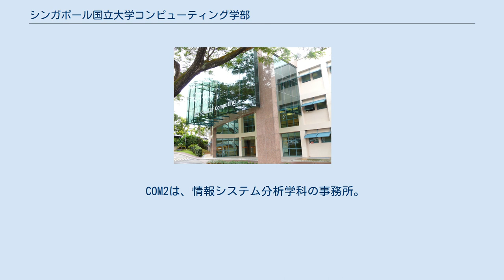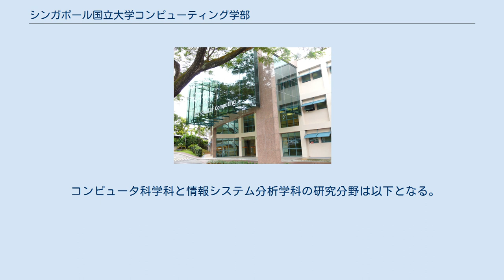シンガポール国立大学コンピューティング学部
COM1は、学部長室とコンピュータ科学科の事務所。
 COM2は、情報システム分析学科の事務所。
 シンガポール国立大学コンピューティング学部(英語: NUS School of Computing) は 、シンガポール国立大学の一つの学部である。
学部には、コンピュータ科学科（Department of Computer Science）と情報システム分析学科（Department of Information Systems and Analytics）がある。
学部は1998年に設立され、その前身は1978年の情報システム及びコンピュータ科学科となる。
もっと前、シンガポール国立大学ー南洋大学共同キャンパス時代のコンピュータシステム学科に遡ることができる。
現在、MOHAN S KANKANHALLI教授が学部長を担当している。
 シンガポール国立大学コンピューティング学部は常に上位にランクされている。
2018年QSコンピュータ科学ランキングでは、トロント大学と同じく世界十位に、2018年THEコンピュータ科学ランキングでは世界十三位にランクされた 。
 コンピュータ科学科と情報システム分析学科の研究分野は以下となる。